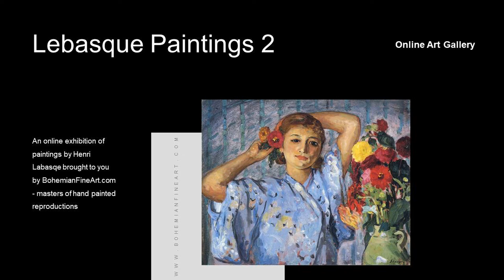Henri Lebasque Paintings with TITLES 🖼Curated Exhibition 2 ✽ Famous French Post-Impressionist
This is the second  part of a High Definition art exhibition by the French post-Impressionist artist Henri Lebasque. It starts by taking you on a short virtual gallery stroll of vibrant French Post-Impressionist paintings and is then followed by a display of his expressive paintings including the titles of his artworks. Henri Lebasque (25 Sept 1865 – 7 Aug 1937) was a Post-Impressionist painter who bridged Impressionism and Favism. He was a friend of the Impressionists Camille Pissarro and Auguste Renoir, as well as Édouard Vuillard and Pierre Bonnard, the founders of Les Nabis. He was known as the ‘painter of joy and light’ and specialized in landscapes and interiors of the French Rivera.

👍 Let’s Connect!